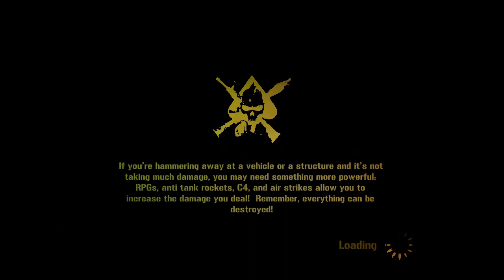Mercenaries 2: World in Flames - PS3 - China Contract - Caracas Estates Outpost (Blind)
The VZ have turned this mansion estate into a military outpost. The Chinese want it, so that's Mattias's next job.